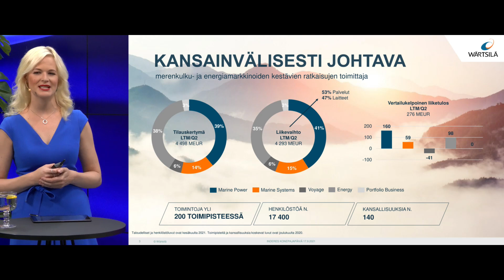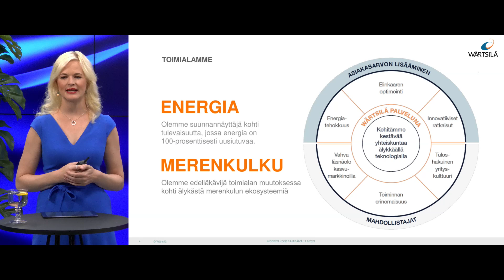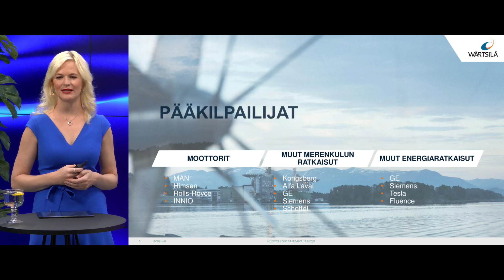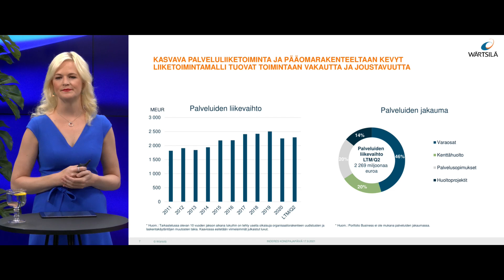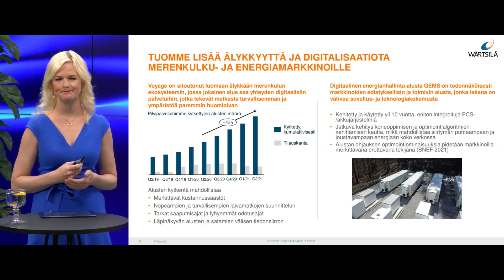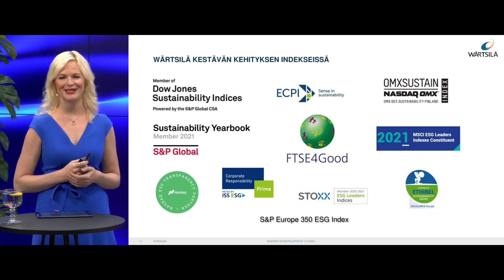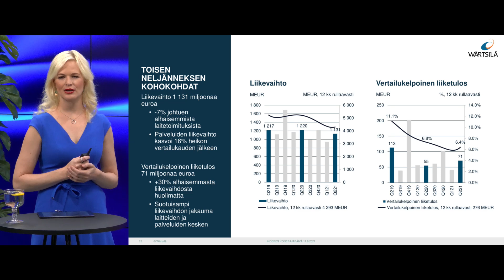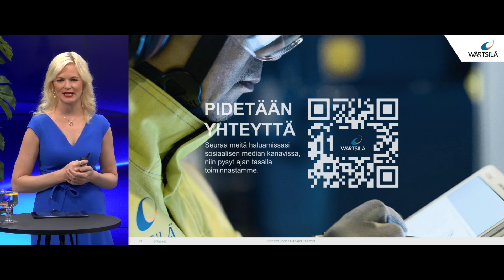Wärtsilä sijoituskohteena | Pörssisijoittajan viikko (17.9.2021)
Hanna-Maria Heikkinen, sijoittajasuhdejohtaja, Wärtsilä

-Videon aiheet-
00:00 Wärtsilä sijoituskohteena
14:23 Q&A